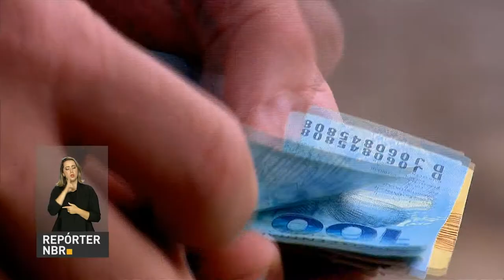Teto para gastos públicos foi decisivo para retomar crescimento da economia, diz ministro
REPÓRTER NBR - 12.05.17: Governo fez balanço da gestão Temer um ano após o início de seu período com presidente. Segundo o ministro da Fazenda, Henrique Meirelles, a medida que instaurou um teto para gastos públicos foi decisiva para recuperação da economia brasileira.